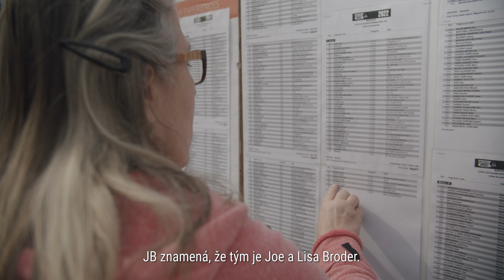Superior Mission Paris 2024 1. etapa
Vydejte se s námi na cestu do Paříže 2024. Tým jb Brunex Superior Factory Racing jezdící na kolech Superior má velký sen, dostat se na závod pod pěti kruhy. Pevně věříme, že i díky našim kolům, se jim jejich sen splní. Sledujte první etapu z jarních příprav právě teď.